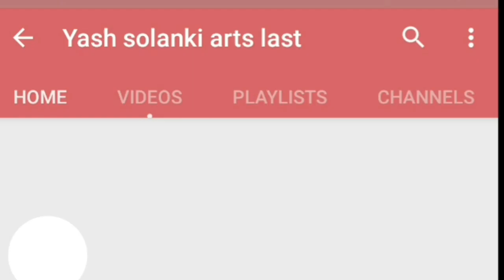Deku Pencil art 《My hero acdemia》 easy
hello
     my name is yash solanki
     I like to draw and create some thing with my         own ideas how I can improve my arts day to day and draw something
     I do/didn't like to draw others idea at this I draw own my arts

materials which I used

    # penciling
  monos pencils
link-
   doms simple  pencils
link-
    doms erasers
link-
     metal  sharpeners
link-
    charcoal pencils
link-